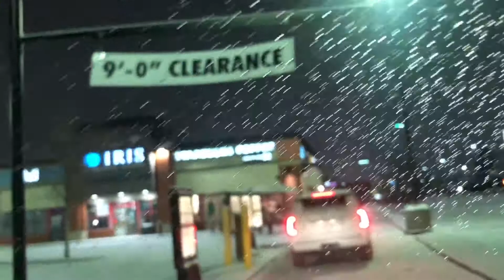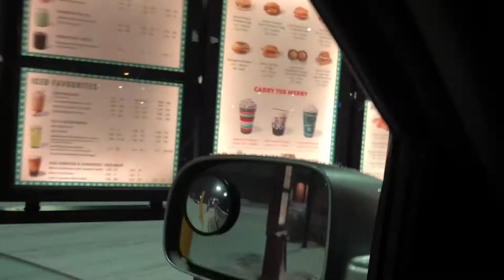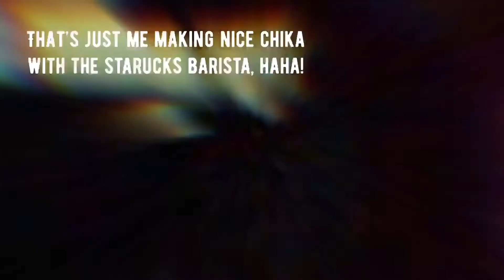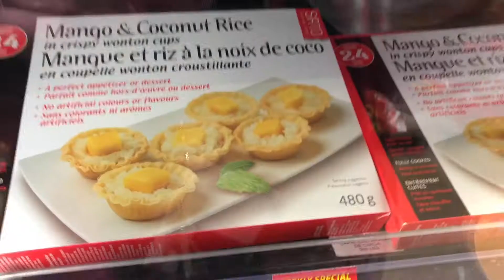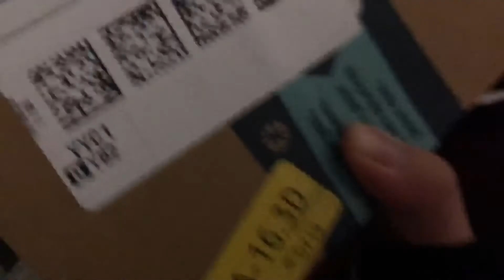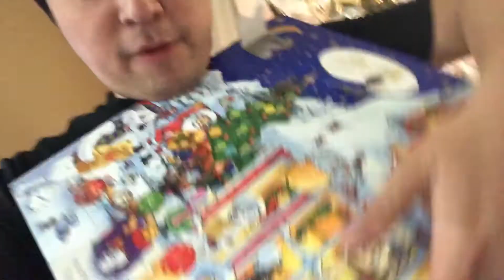VLOGMAS 2020 DAY 14: Snow Sa Canada